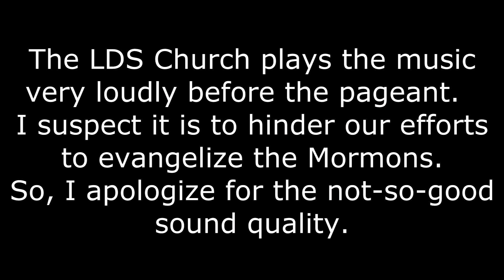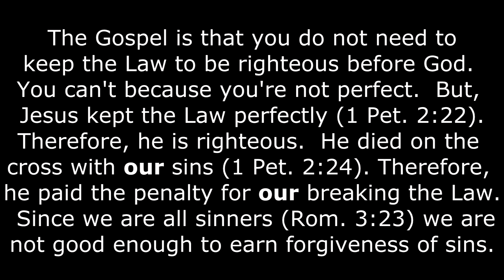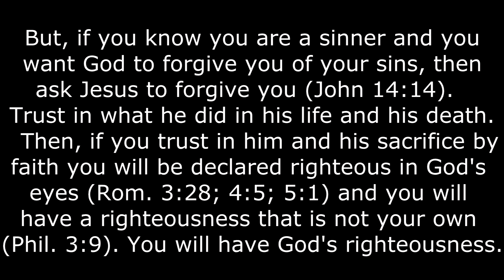Manti Mormon Miracle Pageant 2014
Matt Slick and others witnesses to Mormons at the 2014 Manti Mormon Miracle Pageant